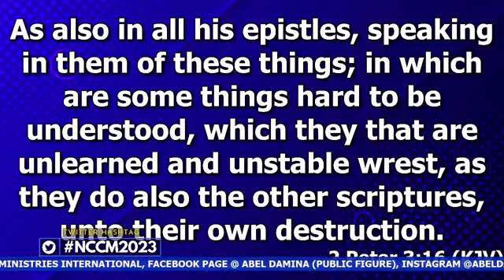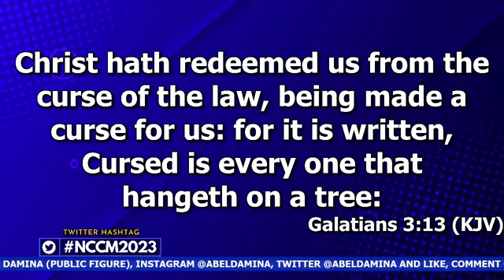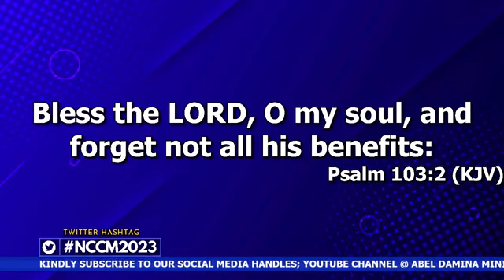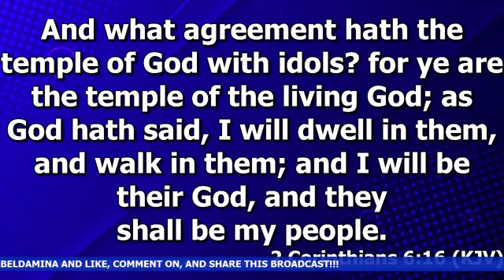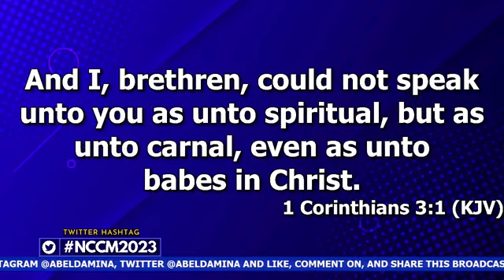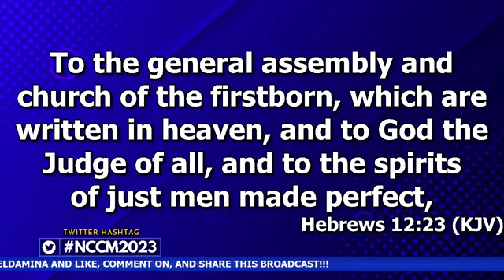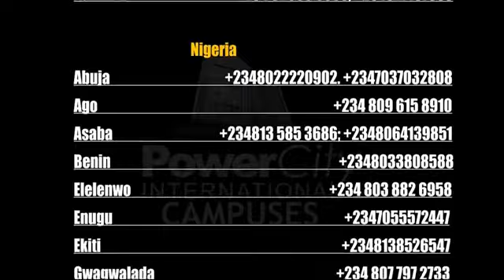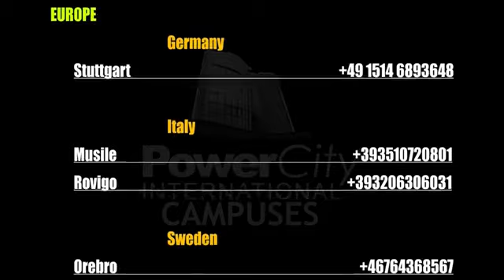DR ABEL DAMINA. NEW CREATION CAMP MEETING. IN-CHRIST REALITIES(SEASON 4)WEDNESDAY SERVICE.18. 1.2023